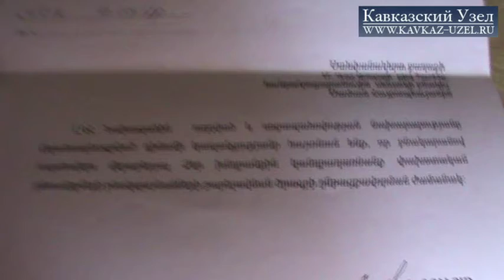Четверть века в студенческом общежитии (НКР)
Тридцать семей, проживающих в студенческом общежитии Арцахского государственного университета в Степанакерте, до сих пор не получили обещанное им 25 лет назад жилье. В здании тесно, люди живут в антисанитарных условиях. На сегодня в Степанакерте, по официальной статистике, проживают около 4250 семей беженцев, из них в жилье нуждаются 470 семей. Подробнее читайте на «Кавказском узле»